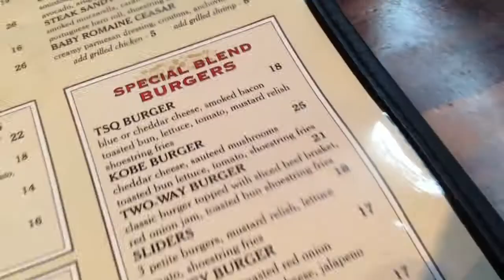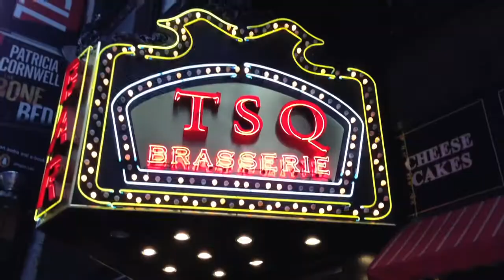3º Capítulo - TSQ Brasserie NY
Esse 3º Capítulo foi gravado em Outubro de 2012, em pleno furacão Sandy em New York e como estava difícil de se locomover pela cidade e encontrar lugares abertos, Rodrigo Curi acabou conhecendo o restaurante TSQ Brasserie NY, ao lado da Times Square.
Como sempre, pediu o lanche mais pedido da casa, batata frita e maionese.
Assistam e confiram!